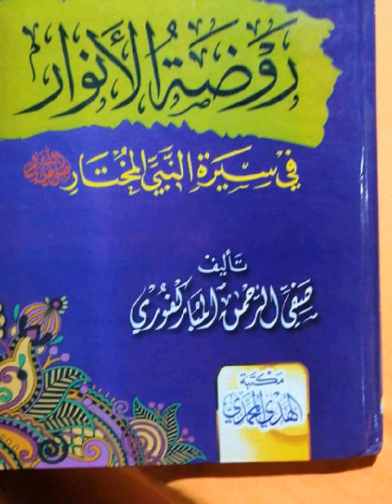austaz samba DIALLO ABOU IBIRAHIMA